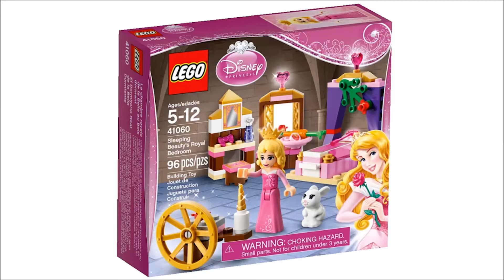LEGO Disney Princess 2015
111 Surprise Eggs Kinder Surprise Peppa Pig Mickey Mouse Dora the Explorer Disney Frozen Angry Birds ►

24 Play-Doh Cow, Celia Mae, Monsters, Inc., Dog, Lion, Hello Kitty Surprise Eggs Kinder Toys Part 1 ►

111 Surprise Eggs Kinder Surprise Peppa Pig Mickey Mouse Dora the Explorer Disney Frozen Angry Birds ►